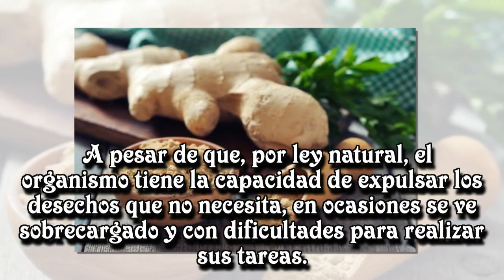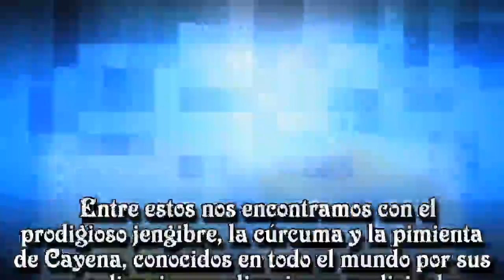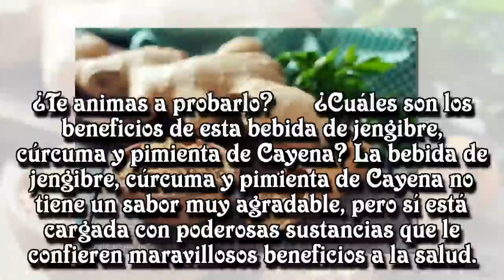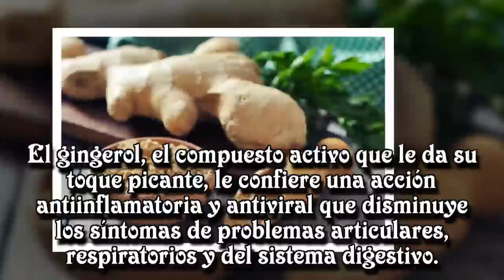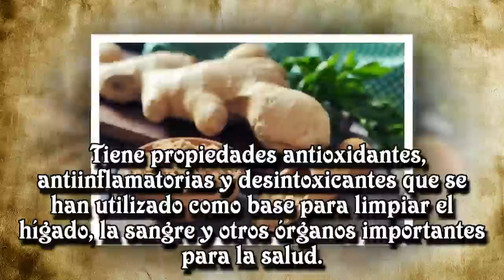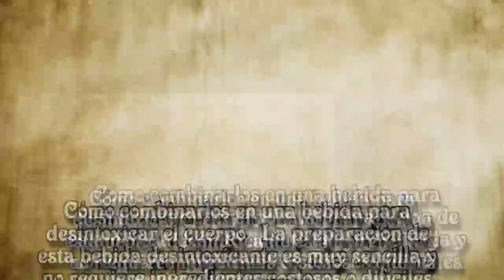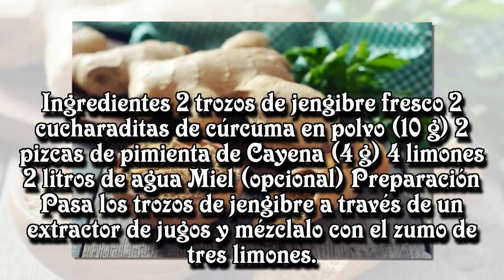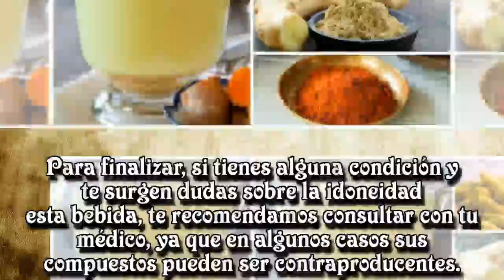Bebida de jengibre, cúrcuma y pimienta de Cayena para desintoxicar el cuerpo